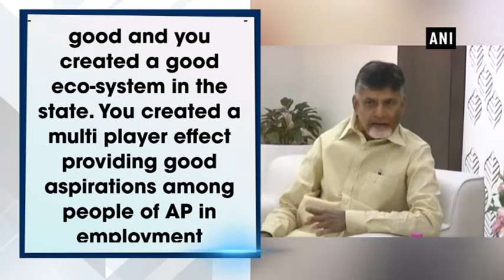CM Chandrababu Naidu meets US Ambassador to India Kenneth Juster - ANI News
Amaravati (Andhra Pradesh), Aug 21 (ANI): Andhra Pradesh Chief Minister Chandrababu Naidu met United States Ambassador to India Kenneth Juster at state secretariat on Tuesday.